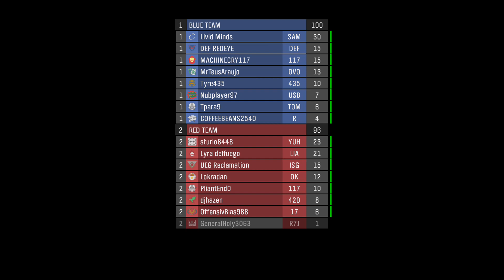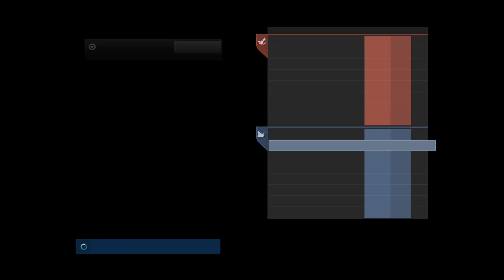III'MM BBAACCKK HI LET'S PLAY SOME HALO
Hi everybody I know i have been gone a while but i'm back now and I'll be trying streaming more often. please keep an eye out on my Twitch -- Watch live